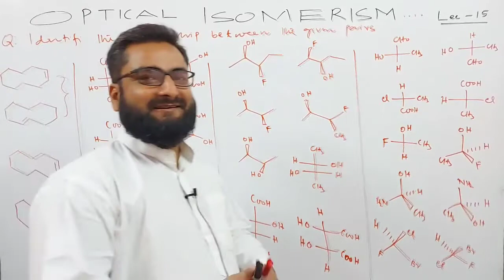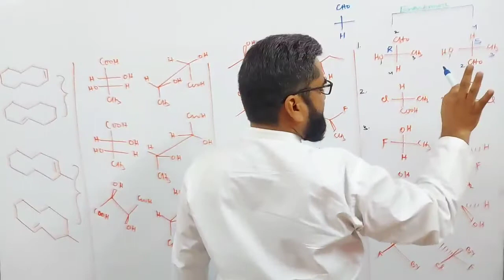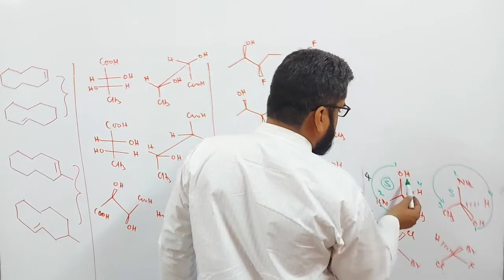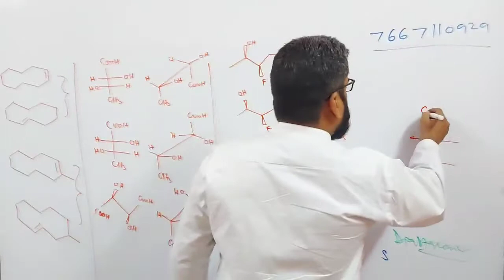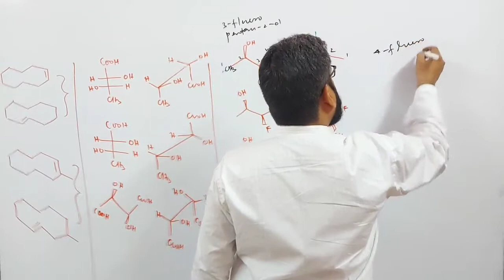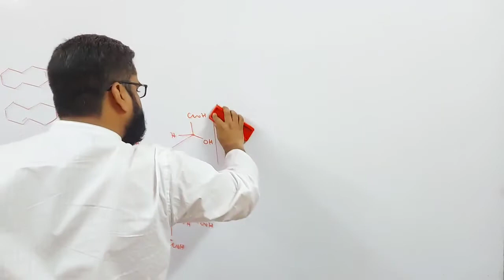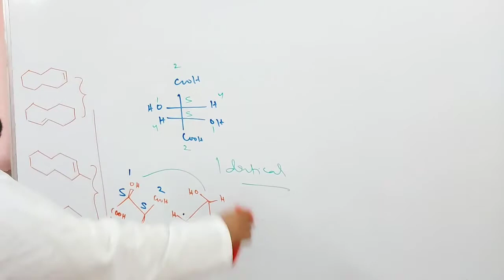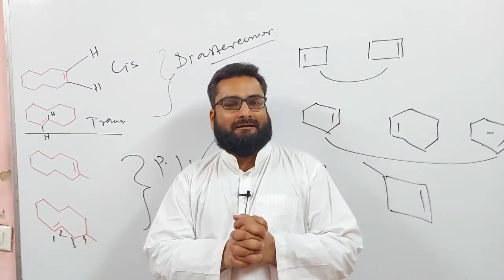OPTICAL ISOMERISM Lec 15